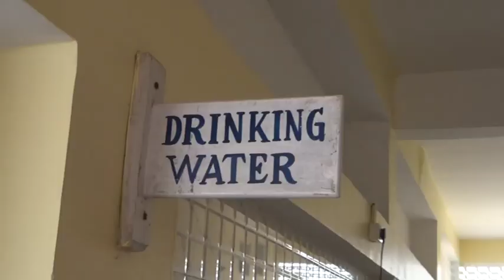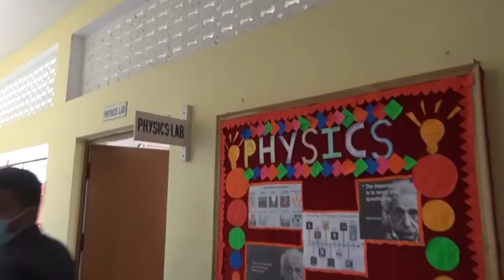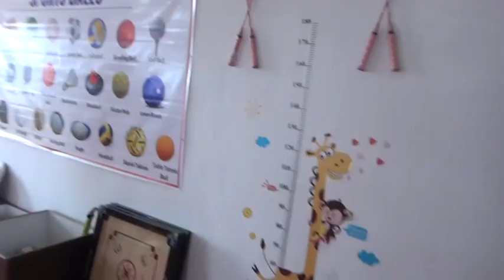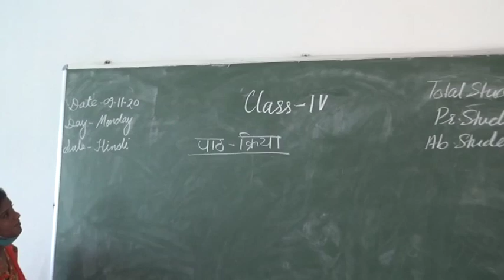CBSE Inspection of Divine Public School ,Ziradei (Siwan) ,Dt:09-11-2020